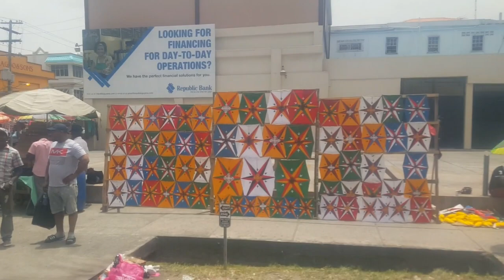Easter in Georgetown | Follow me Around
Easter means lite flying in Guyana, Follow me as I walk on Regent Street and camp street on Easter Sunday and on the east coast on Easter Monday morning as the vendors and  the kite flyers come out.